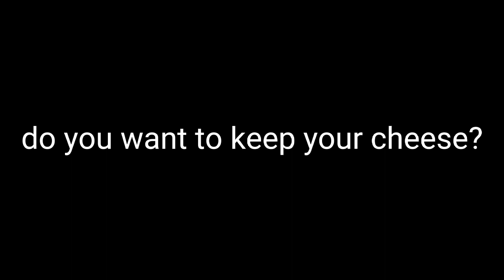leave questions here for q&a!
leave questions in the comments or we will track you down and find your cheese 🧀